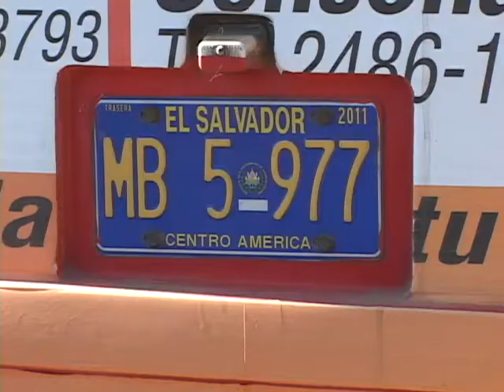ACCIDENTE VIAL 31 01 2014 ATV NOTICIAS l ATV l